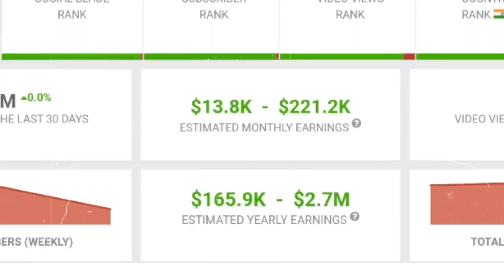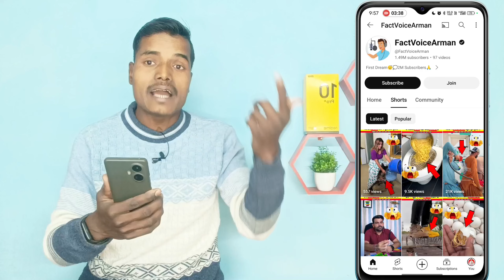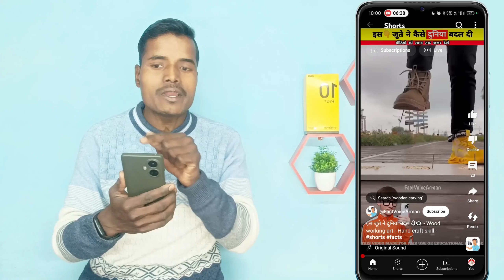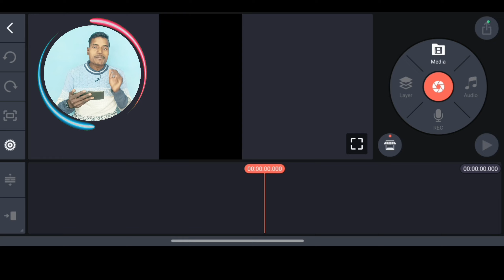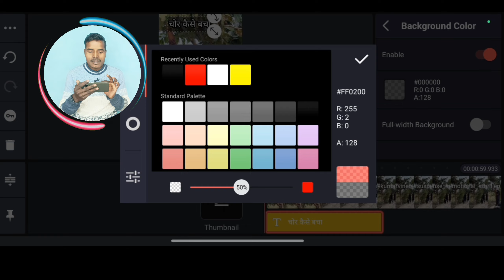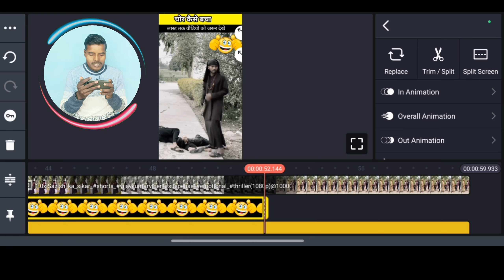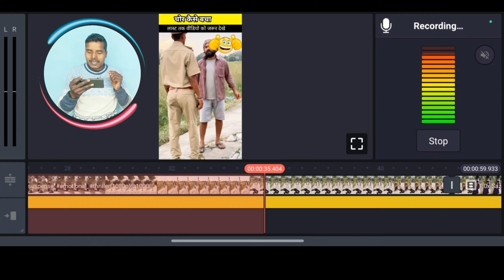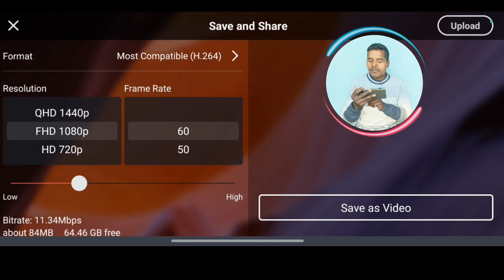ऐसा Facts वीडियो बनाओ - सिर्फ 7 दिन मे 1M Subscriber ✅ ❌No Face - No Voice ❌ Fact video kaise banaye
fact video kaise banaye mobile se a to z tutorial